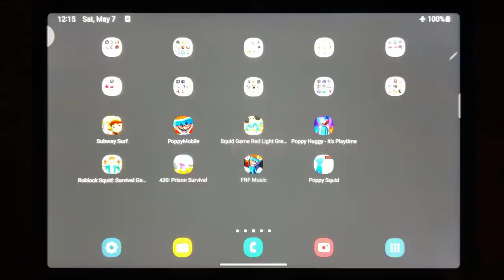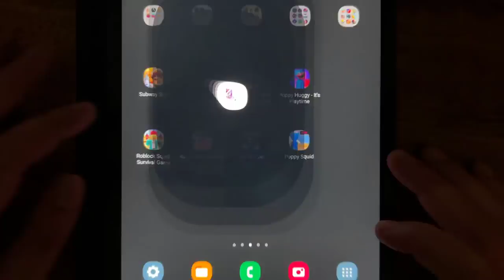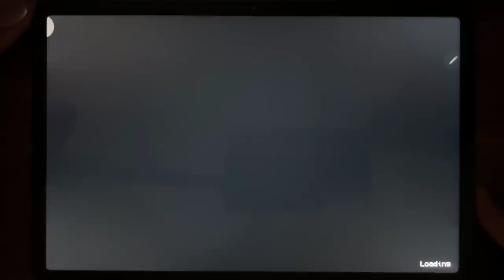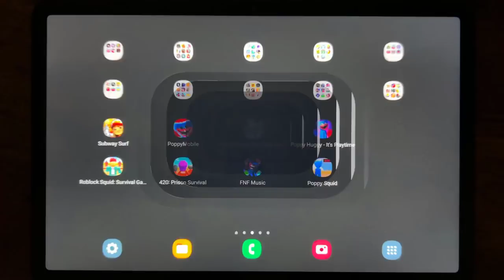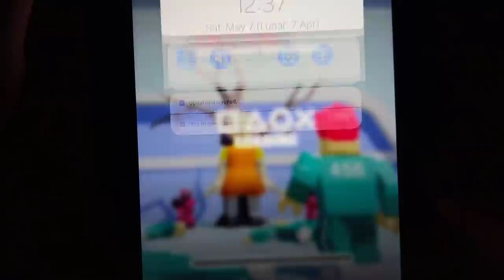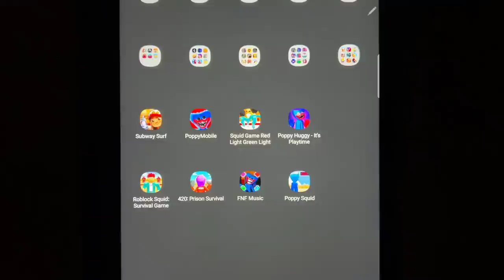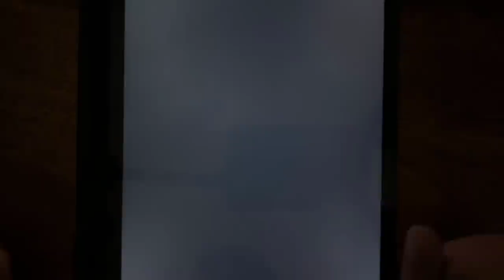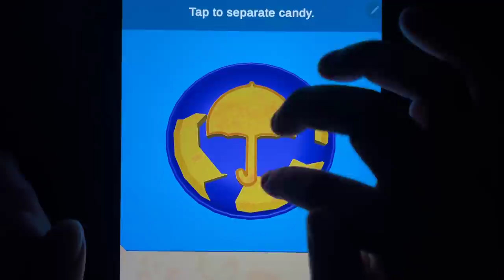Subway Surf, Poppy Mobile, Squid Game Red Light Green Light, Poppy Huggy - It's Playtime...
Subway Surf, Poppy Mobile, Squid Game Red Light Green Light, Poppy Huggy - It's Playtime, Roblox Squid: Survival Game, 420: Prion Survival, FNF Music, Poppy Squid